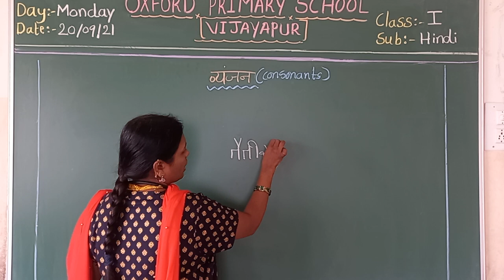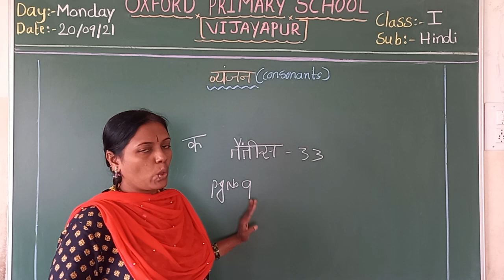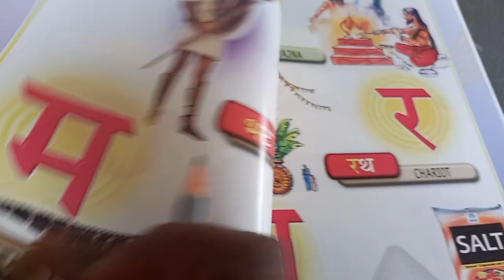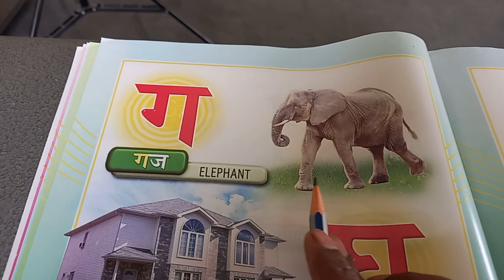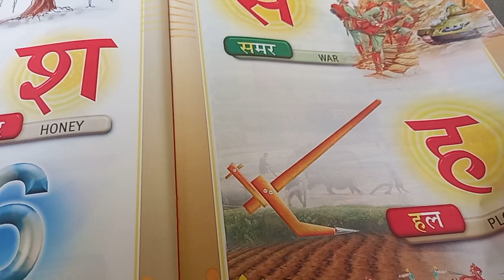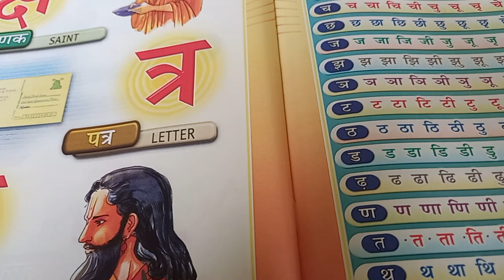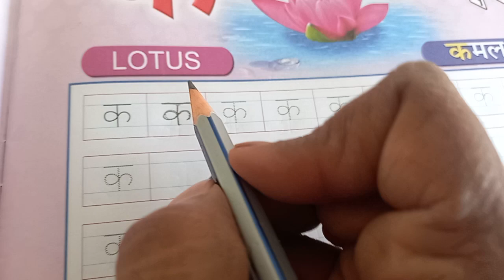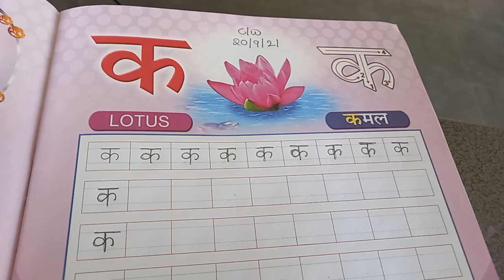1st Hindi 20/09/21